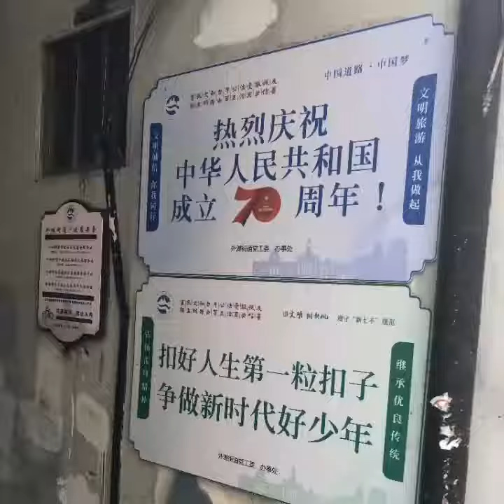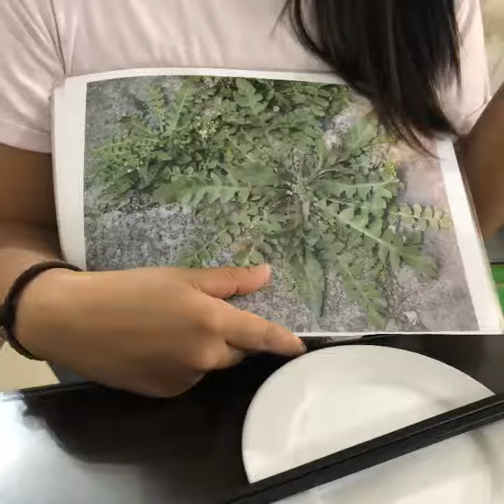Shanghai Photo Tour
Shanghai Tour and Food - September 2019